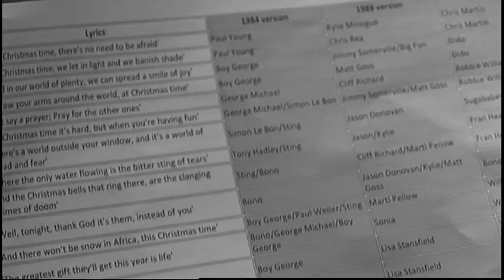Do They Know It's Christmas - WRHS Staff 2011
Thanks to all staff involved.

Produced by Mr Begg, Mr Corney and Mr Eagleton